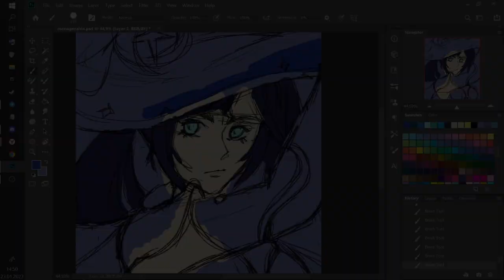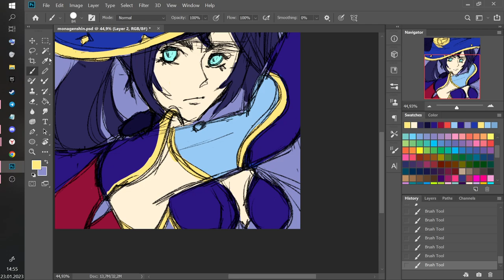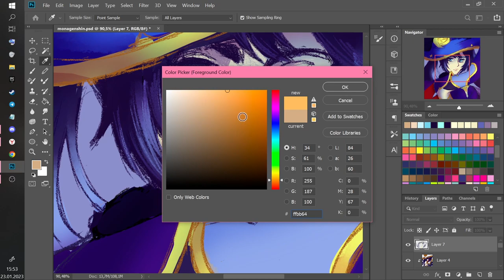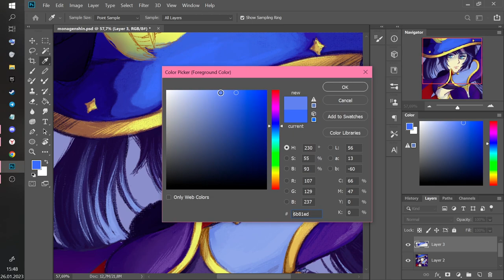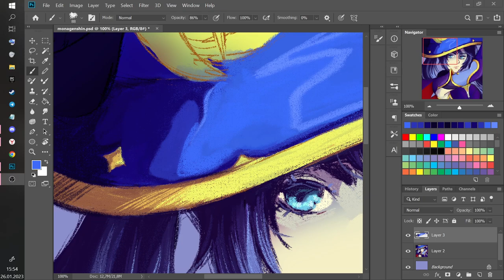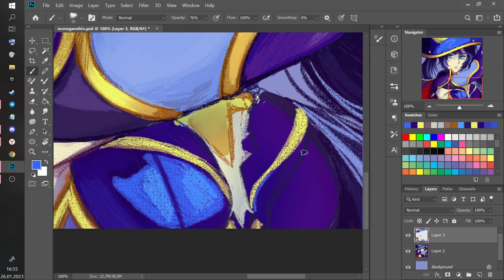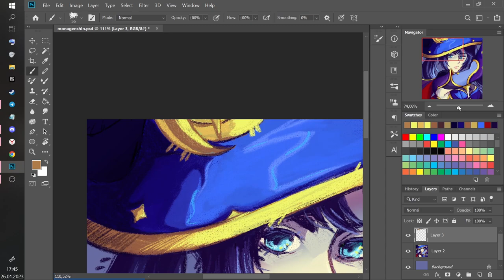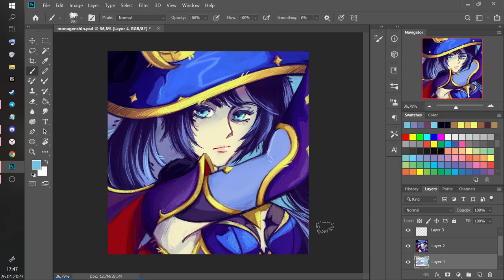MONA| Genshin Impact| speedpaint + OST genshin impact ☆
Hello and thank you for visiting my channel ₊˚
This is a portrait of Mona from Genshin Impact. Enjoy the process ‹3
Real time: approximately 4 hours

✫ HOYO-MiX - The Frozen Emblem

✫ HOYO-MiX - Shirasagi Princess

✫ HOYO-MiX - Marching of Xiezhi

✫ Genshin Impact Lofi ✨ 1 Hour Lofi Hip Hop